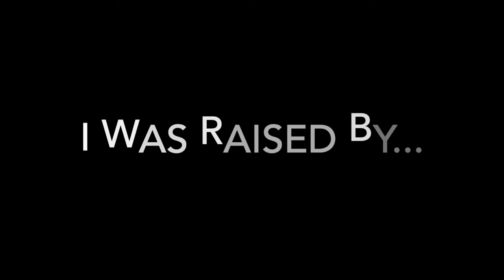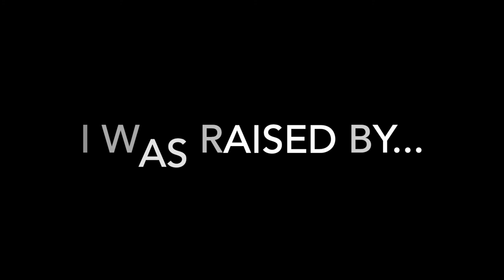I Was Raised By...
During the first week of school.  Students read and analyzed "Raised By Women" by Kelly Norman Ellis.  Our incredible students then created their own poems, using Ellis' as a model.  This is just a small sampling of what our talented students produced.